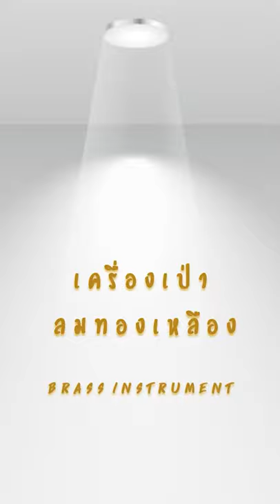ไม่ถึง 1 นาทีรู้จักเครื่องเป่าลมทองเหลือง brass instrument